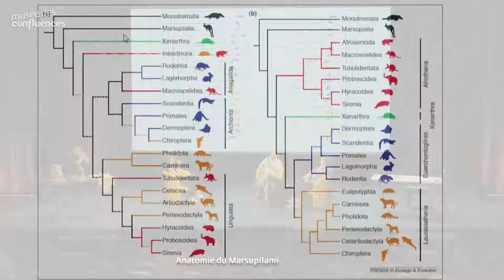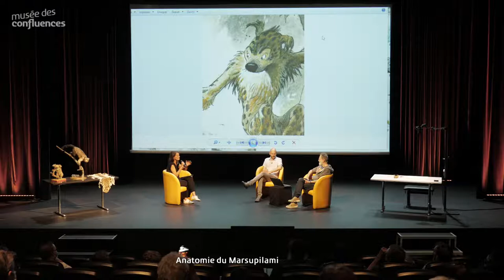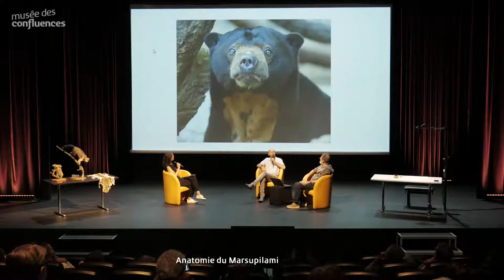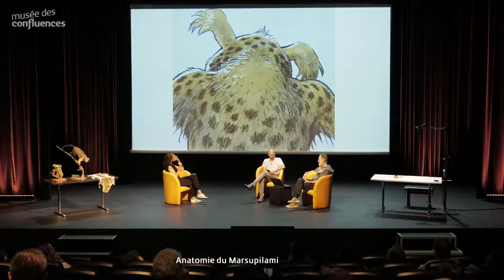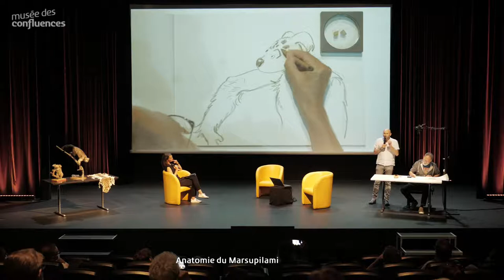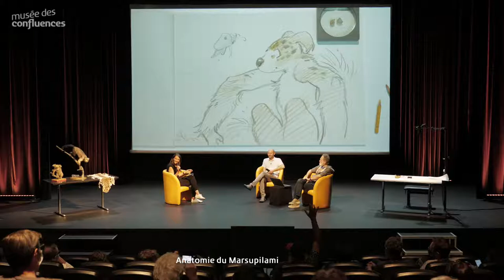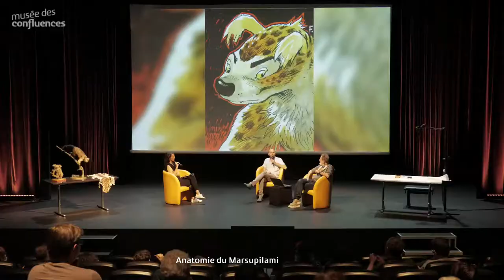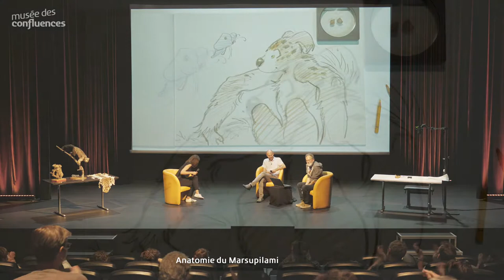Conférence dessinée | Anatomie du Marsupilami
Mercredi 09 juin 2021 à 18h

À quand remonte l’apparition de l’ancêtre du Marsupilami ? A-t-on déjà retrouvé un squelette de cet animal mystérieux ? Et qu’est-il advenu de la mission paléontologique envoyée en Palombie l’année dernière ?

L’auteur Frank Pé, dessinateur du célèbre Marsupilami dans la nouvelle série La Bête parue aux éditions Dupuis, et le Docteur Jean-Sébastien Steyer, paléontologue au CNRS et au Muséum d'Histoire naturelle de Paris, vous donneront les réponses à ces questions et à bien d’autres encore, à l’occasion d’une “vraie fausse table-ronde scientifique” dédiée à cet étrange animal, qui promet d’être aussi drôle que sérieuse, aussi scientifique que poétique.

Avec Franck Pé, dessinateur
et Jean-Sébastien Steyer, paléontologue